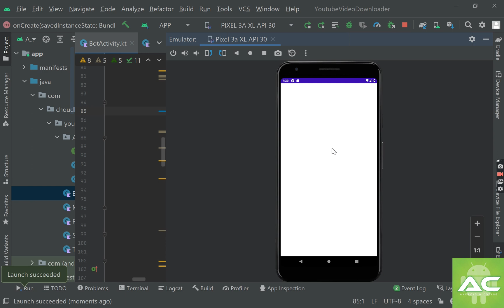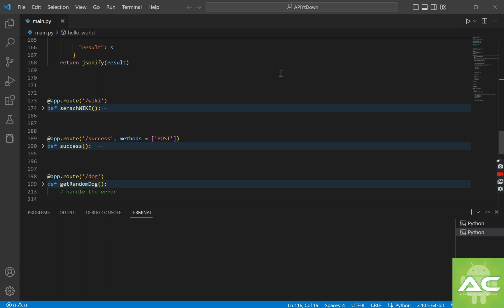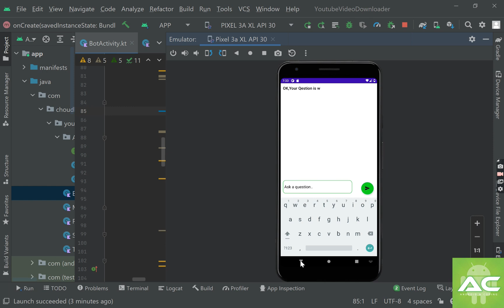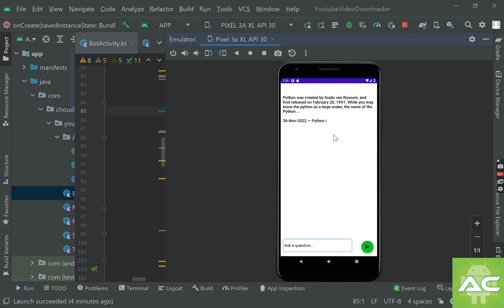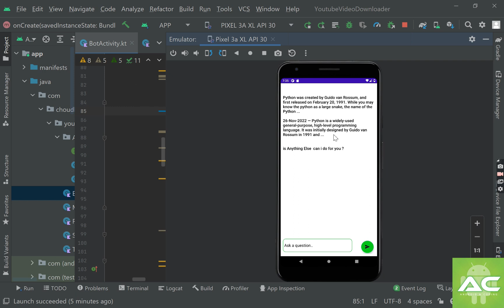||Demo Video || Make your OWN ChatGPT Android App ||